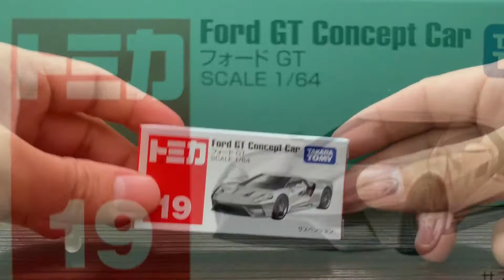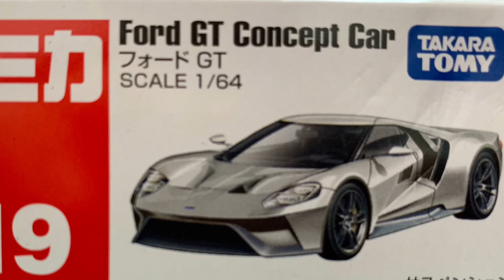Ford GT concept car takara tomy scale 1/64 music:how do i live 福特模型玩具車1:64 mainan mobil anak kecil